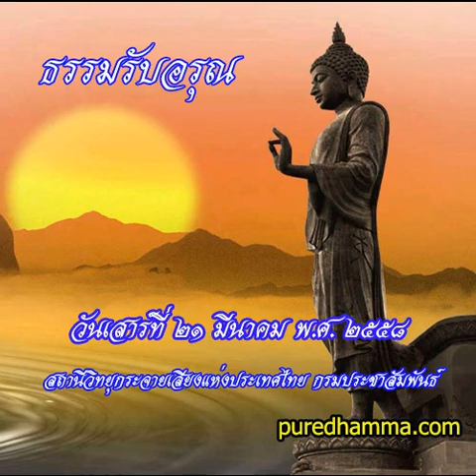ธรรมรับอรุณ 21 มีค 2558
รายการธรรมรับอรุณ ออกอากาศวันที่ 21 มีนาคม 2558